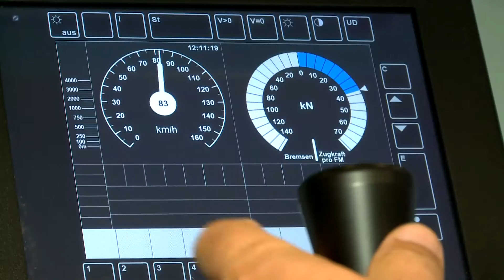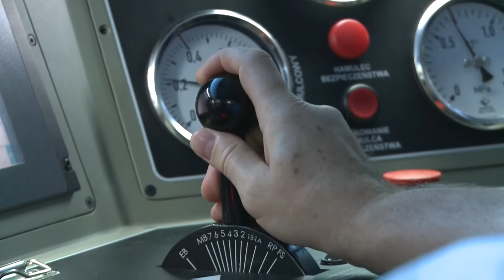Nowoczesne symulatory w LOTOS Kolej